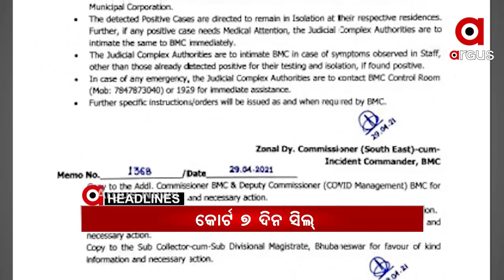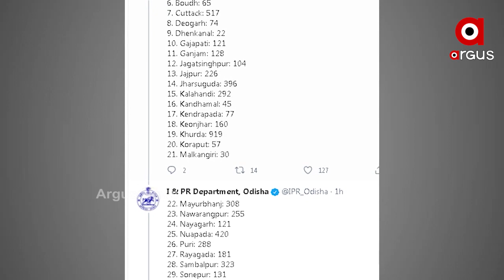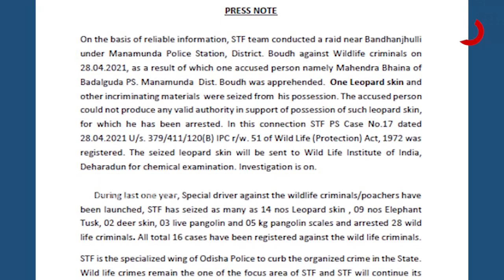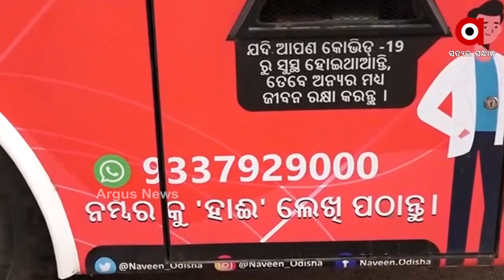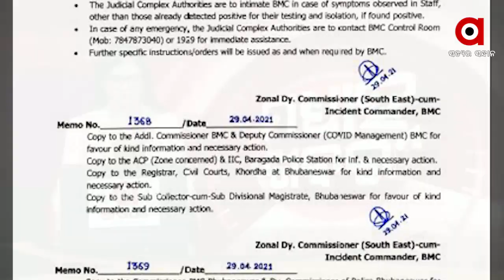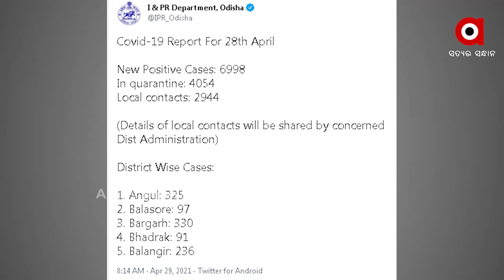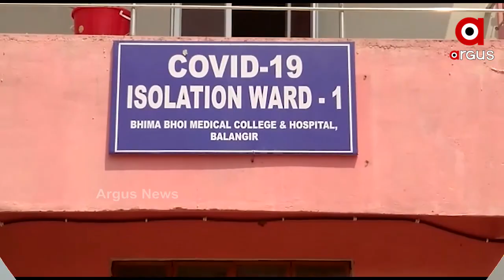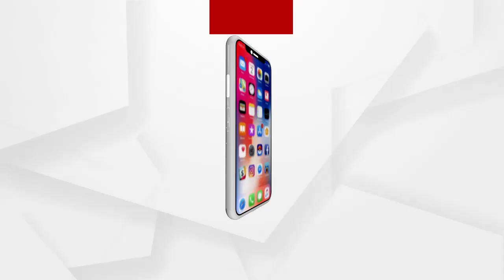Argus Madhyahna Khabar 1PM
Argus_Madhyankhabar – 1 PM
--ସମାନ୍ତରାଳ ସ୍ଥିତିରେ କୋରୋନା
--ମେଡିକାଲ ଆଡମିସନ ନାଁରେ ଠକେଇ
--ରାଜଧାନୀ ଚିନ୍ତା
ArgusNews NewsUpdate 1PM_NewsWatch all the current, latest and breaking news only on "ArgusNews.in" LIVE TV. The one-stop destination for LIVE news on politics, entertainment, sports, gadgets, and business.